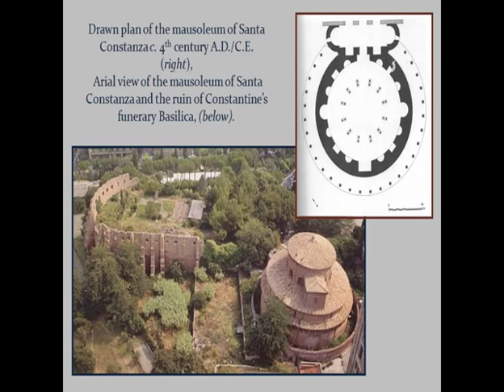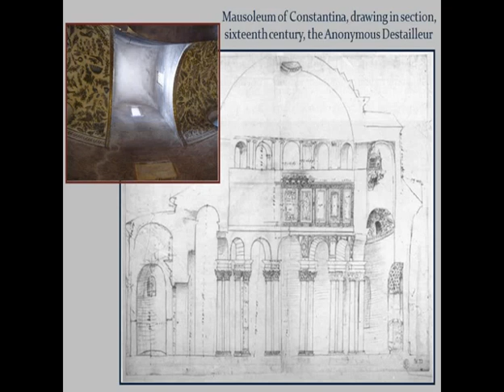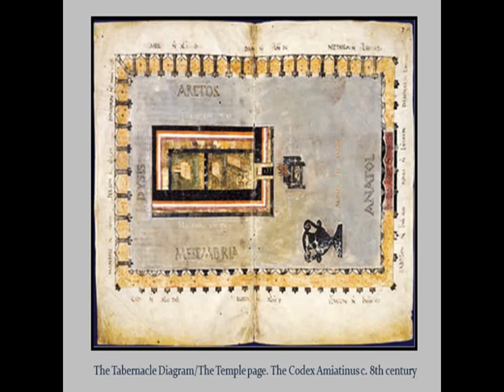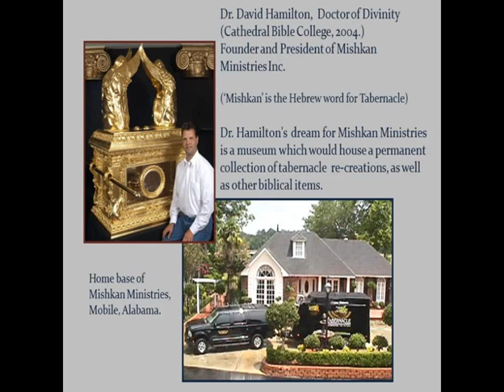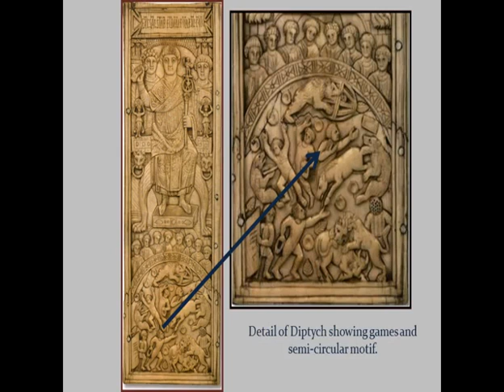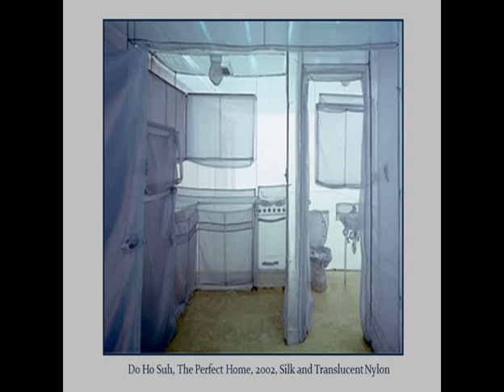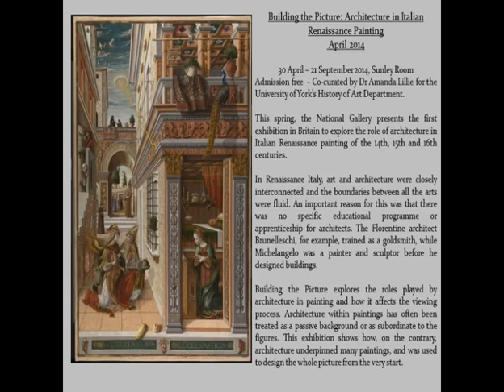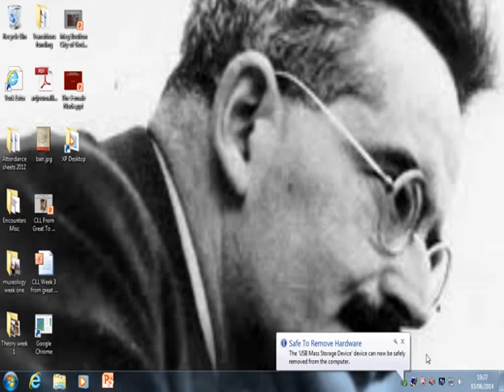From Page to Place and Back Again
Listen again to Dr Meg Boulton's lecture entitled 'From Page to Place and Back Again'

We invariably associate Architecture with buildings, but it is noteworthy that we often encounter architecture through the medium of two dimensional representations as well as in three dimensional structures.

These two-dimensional buildings commonly act either as a supplement to a lived three dimensional structure, providing details of its hidden lives or inner workings, but frequently also allow us to experience a facet of a building which no longer exists, or was never built.

This lecture considers the imaginary spaces and fictive spaces presented by two dimensional drawings. These drawn structures often enable us to visualize, to experience, and encounter a space which would, in life, be 3 dimensions without being present in the structure itself. Two dimensional representations of architecture, whether plans, drawings or photographs, all serve to give an impression of the building they represent. It is possible to get a sense of the building through its representation on paper -- indeed sometimes it is possible to get more of a sense of the entirety of a building through its two dimensional representation than is possible from its architectural actuality.

This lecture examines the invisible traces and histories of buildings that more usually remain invisible; looking at invisible Cities and invisible architecture which do not exist in actuality moving from Late Antique churches, to lost medieval buildings, to Italo Calvino's fictive cities, and Thomas Demand's created spaces to ask how these images actualize space; raising questions about the nature of image and actuality, surface and plane.